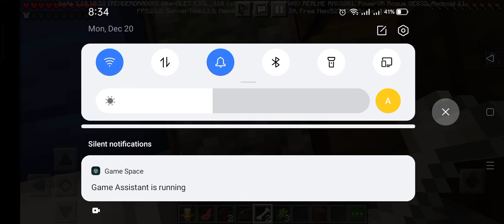Ander dragon smp part# 1